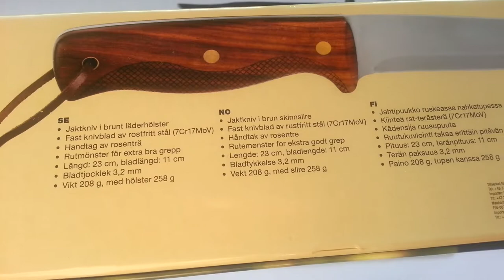Biltema Hunting Knife 40-033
Biltema Trapperkniv, Trapper-puukko, Jaktkniv, jagtkniv, jahtipuukko
Art. 40-033
-Length 23 cm blade length 11cm
-Blade thickness 3,2 mm
-Full Tang 7Cr17Mov stainless steel Blade
-Handle material: Rosewood
-weight 208g with sheat 258g
-Leather Sheat

Biltema AB